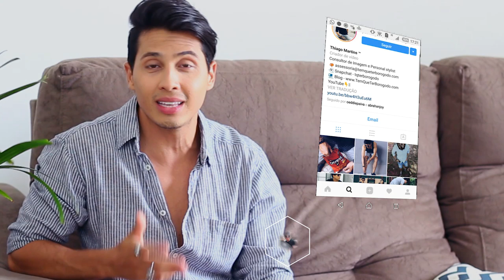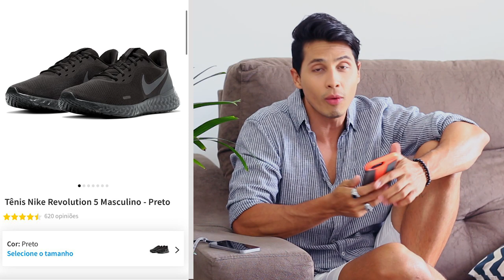GARIMPO do mês | ÚLTIMO DO ANO #03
LINK DE TODAS AS ROUPAS NO PRIMEIRO COMENTÁRIO FIXADO

Toda sexta feira eu faço o Garimpo de sexta lá no meu instagram, esse vídeo aqui, eu juntei as peças que mais gostei desses garimpos que fiz no último mês. Ou seja, esse aqui é o Garimpo do garimpo rs...